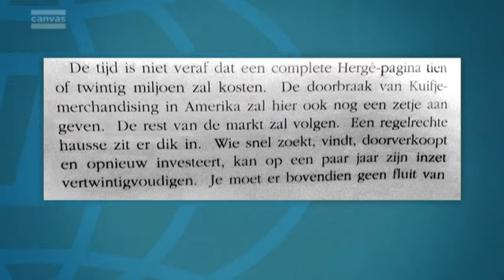Jean Pierre Van Rossem - Hoe Word ik stinkend Rijk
Jean Pierre van Rossem bespreekt het boek 'Hoe word ik stinkend rijk?: Van Rossems beleggings- en belastinggids editie 1993' met Otto-Jan Ham in de Ideale wereld op canvas.